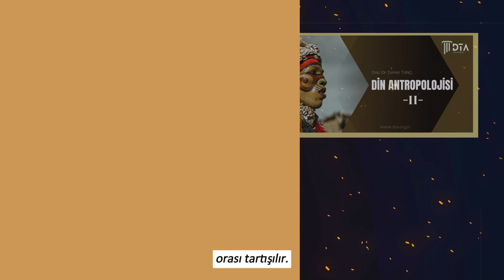''Antropoloji Entelektüel Bir Uğraştır.'' Doç. Dr. İsmet TUNÇ